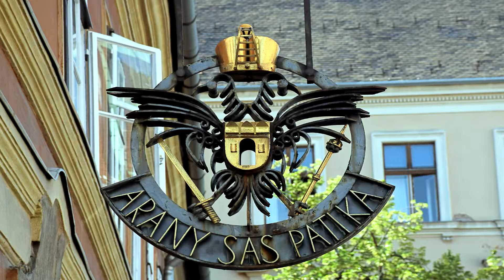Virtual Tours 6. Golden Eagle pharmacie in the Castle Of Buda